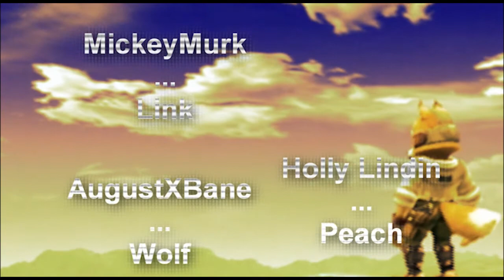Chronicles of Brawl: Tribulations | Episode 8 Part 2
Palutena sends Pit with a message for Princess Peach. Their meeting is briefly interrupted by something in the skies.. Who's piloting the Great Fox?

Fierce Deity mask in the title was made by: BLUEamnesiac on DEVIANTART